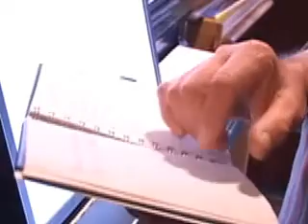"Luigi DeNunzio's Table " "Episode One" Filmed by Janet Christensen Obrien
Luigi DeNunzio's Table is a TV Series about Luigi's cooking class.  Watch and enjoy. Thanks.  Filmed by Janet Christensen OBrien

His restaurant is called "Al Boccalino" and is located at One Yesler Way, Seattle, Wa 98104.